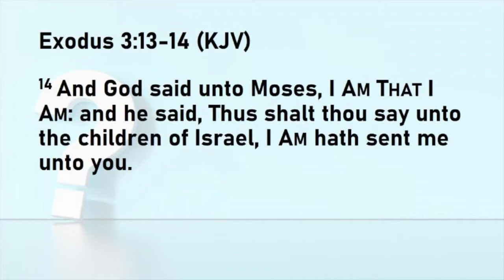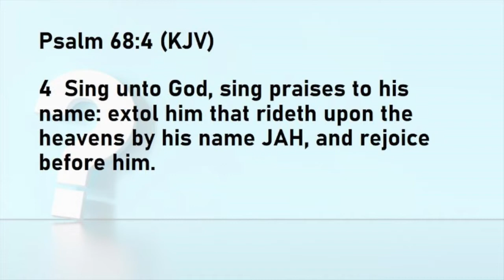Who is Your Father and What is His Name?